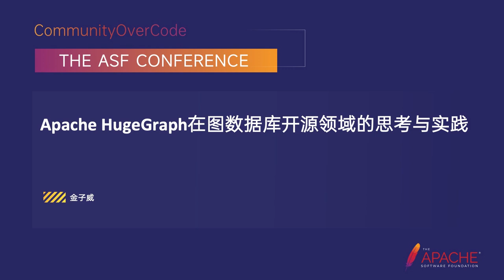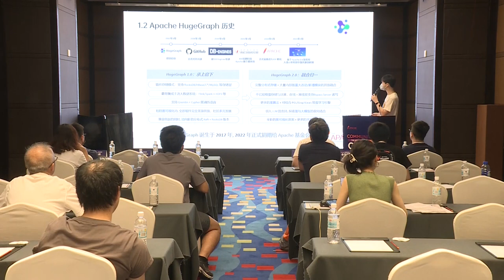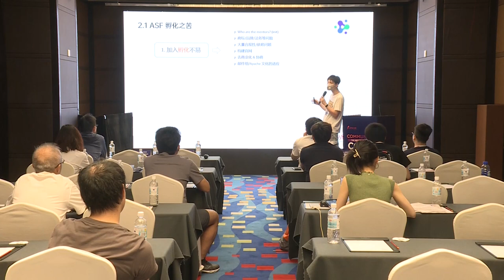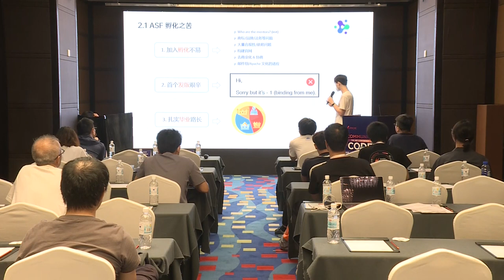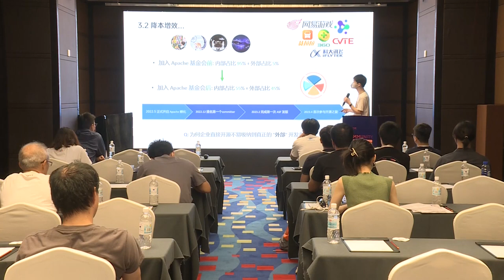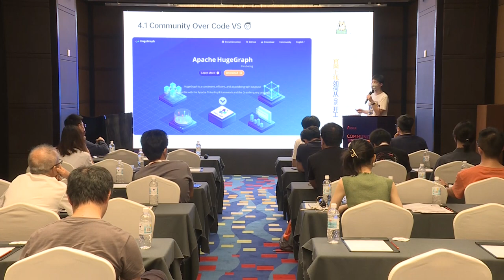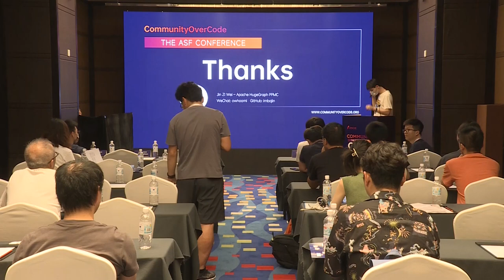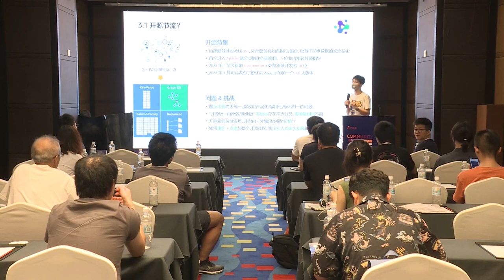Thoughts And Practices Of Apache Hugegraph In The Open Source Field Of Graph Databases.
Jin Ziwei is a senior development engineer at Baidu and a member of the Apache HugeGraph PPMC. He is currently responsible for the release management of the open source community. He specializes in distributed storage (file systems/KV databases) and graph storage/graph computing, and leads the performance optimization and technical evolution of the community. He is passionate about open source and infrastructure-related technologies and welcomes everyone to communicate with him (GitHub: imbajin).

Background and Current Overview of Graph Systems A graph database is a specialized database that stores and processes graph-structured data, which has extensive applications in fields such as social networks, knowledge graphs, and recommendation systems.
Open Source History of HugeGraph HugeGraph supports multiple backend storage, graph computing frameworks, graph analysis algorithms, and rich tools and interfaces. HugeGraph was open-sourced in 2018 and officially joined Apache Incubating in 2022.
The Pros and Cons of Joining the Apache Foundation Joining the Apache Foundation is significant for HugeGraph, as it not only enhances the project’s visibility and influence but also enables the project to follow Apache’s open, inclusive, and collaborative philosophy and standards. However, joining Apache also presents challenges, such as adapting to Apache’s processes and culture, attracting and retaining more contributors and users, and balancing commercial and community interests.
How to Improve Community Operations with Limited Resources To improve community operations with limited resources, we have taken measures such as establishing project websites, documentation, forums, blogs, organizing online and offline events and training, developing contributor guidelines and code standards, and actively seeking opportunities for external contributors and collaboration with universities to encourage more people to participate in the project.
External Contributors and Collaboration with Universities We actively seek opportunities for external contributors and collaboration with universities to encourage more people to participate in the project.
Thoughts on “Open Source Cost Control” and “Cost Reduction and Efficiency Enhancement” Finally, we are also considering how to do better in terms of “open source cost control” and “cost reduction and efficiency enhancement,” such as using cloud computing and other technologies to reduce the deployment and operation costs of graph databases/graph computing systems, improving the development and testing efficiency of graph databases through standardization, modularization, and componentization, and enhancing the performance and functionality of graph databases through innovation, optimization, and collaboration.